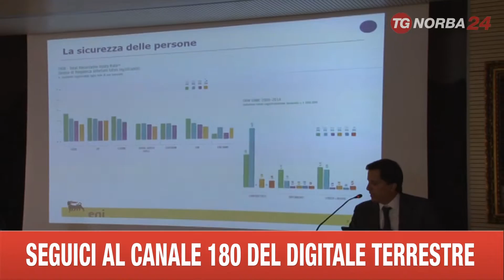VIGGIANO LOCAL REPORT 2014 DELL’ENI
IN BASILICATA SONO PRESENTI 40 POZZI, DI CUI 27 IN PRODUZIONE, MENTRE SONO DIECI I COMUNI INTERESSATI DALLE ATTIVITA' ESTRATTIVE. SONO ALCUNI DEI DATI ILLUSTRATI A VIGGIANO NELL’AMBITO DELLA TERZA EDIZIONE DI "ENI IN BASILICATA. LOCAL REPORT 2014", UN BILANCIO DI SOSTENIBILITÀ CHE ILLUSTRA I RISULTATI RAGGIUNTI E I PROGETTI FUTURI NELLA REGIONE.
IL RAPPORTO SPIEGA CHE, NEL 2014,  GLI OCCUPATI NEL SETTORE PETROLIFERO IN BASILICATA SONO 3.530, IN AUMENTO DEL 23,2 PER CENTO RISPETTO AL 2013 E DEL 45,4 PER CENTO SUL 2012. IL 54 PER CENTO DEI LAVORATORI DELL'INDOTTO E' RESIDENTE IN BASILICATA. DATI, PERÒ CHE NON SODDISFANO GLI AMMINISTRATORI DELL’AREA